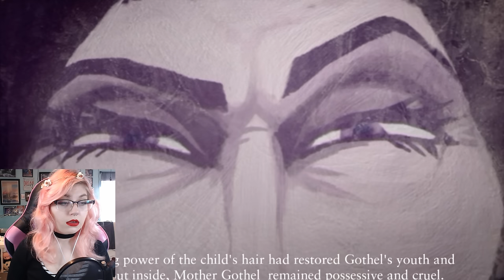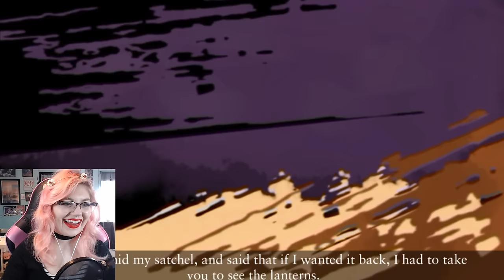Disney's Tangled | First Frolic Part One [1] | Mousie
Welcome to a play through of Disney's Tangled! Let me know if you want me to continue this game! Stay S'Wonderful!♥

Stay S'Wonderful!♥